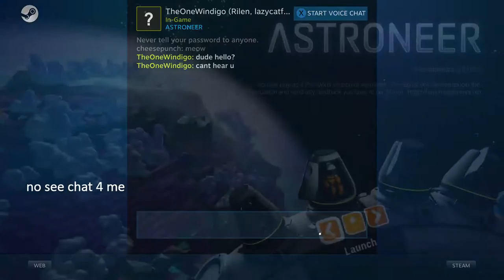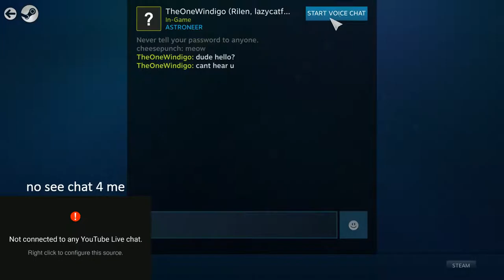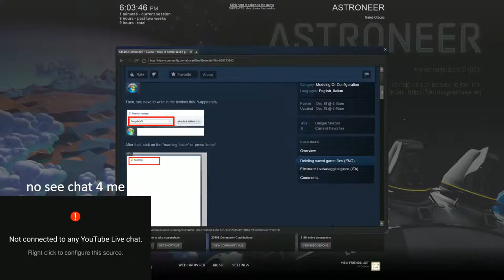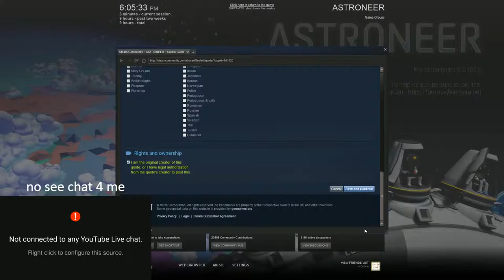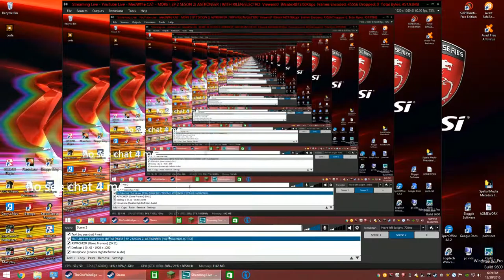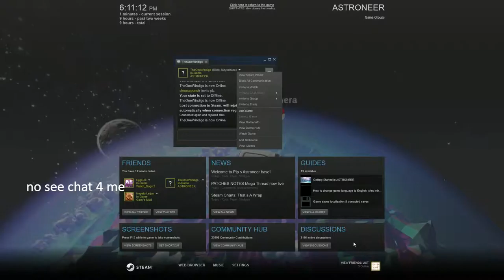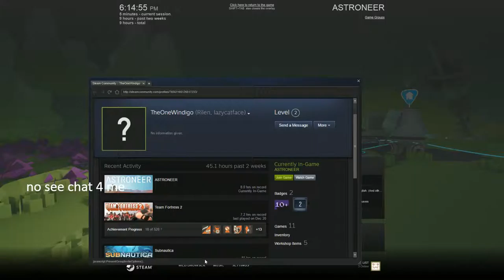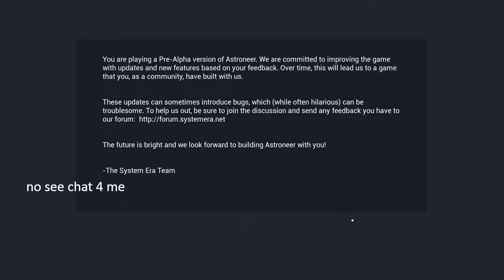MORE | EP 6|| ASTRONEER | WITH RILEN/ELECTRO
Here is our NEW board for shoutouts go here and put your YT channle name there and I will announce it